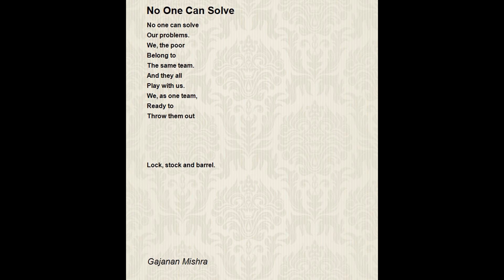How can Chelsea solve all their problems by Saturday?